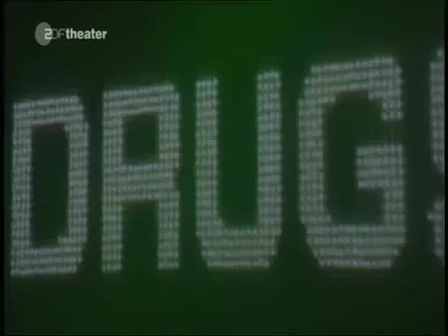Marilyn manson The dope Show Hurricane festival Germany 2007